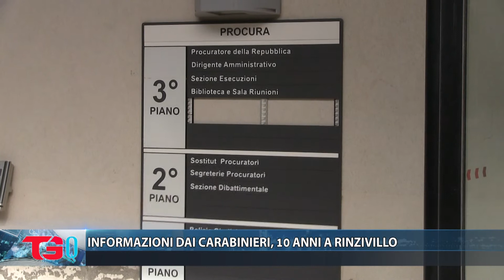INFORMAZIONI DAI CARABINIERI, 10 ANNI A RINZIVILLO